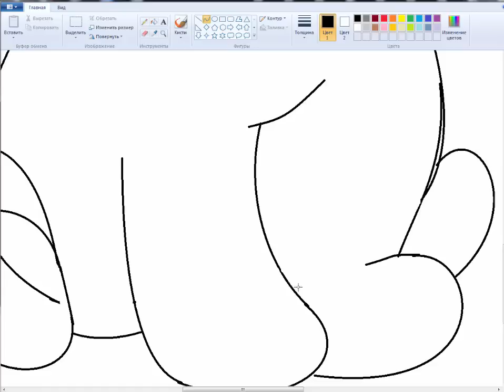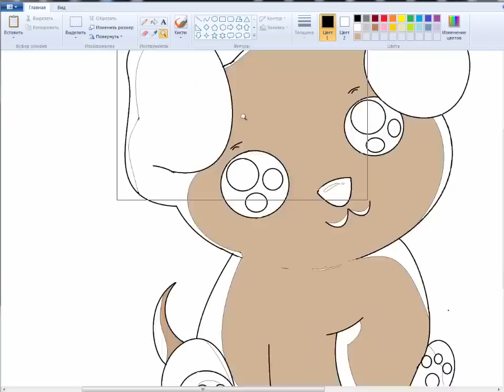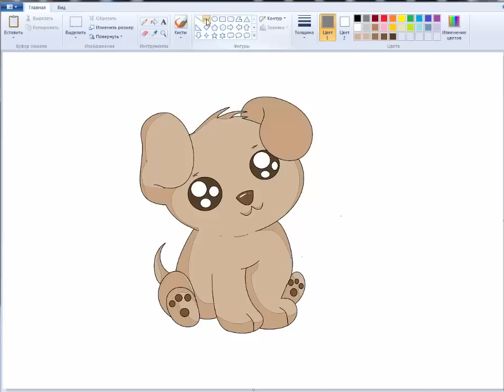Как нарисовать милого щенка | How to draw a cute puppy | eltun show #24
Как нарисовать милого щенка
How to draw a cute puppy
eltun show

musci Spring_In_My_Step